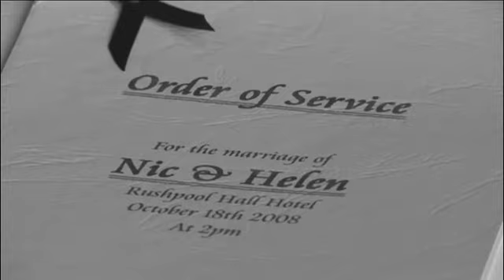Helen And Nick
Best Bits